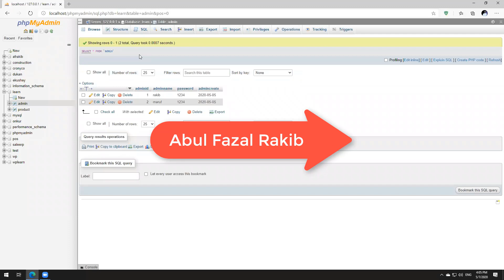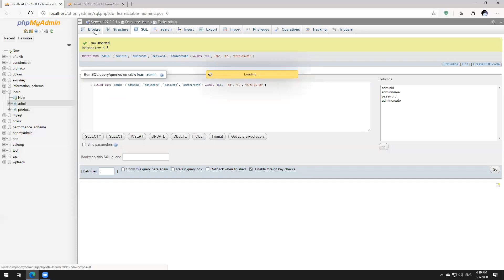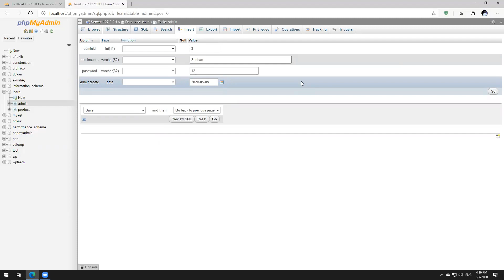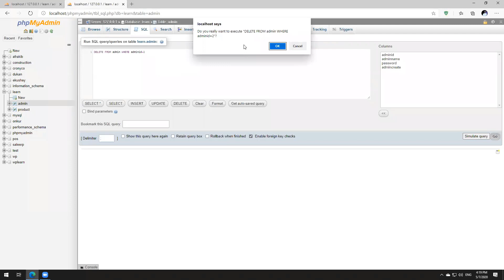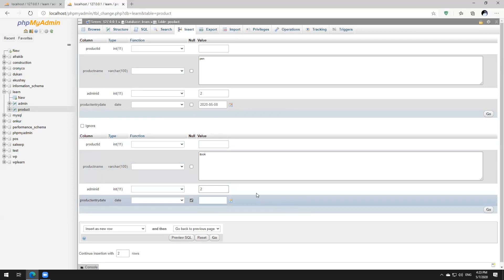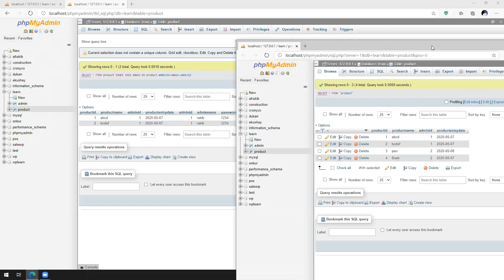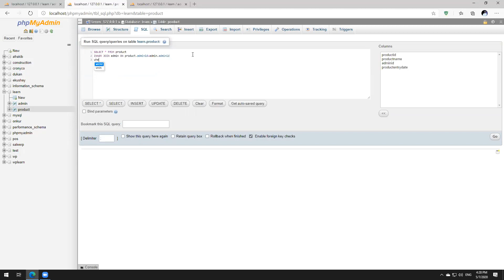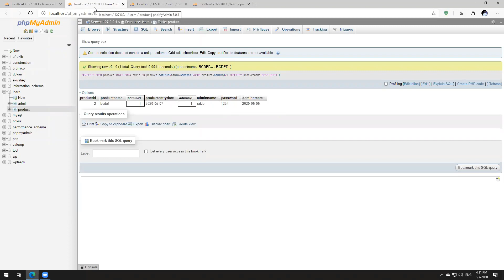PHP Online Live Class 5 Database Part 2